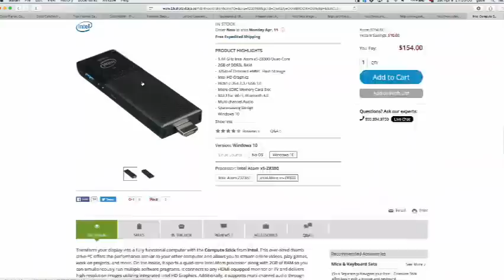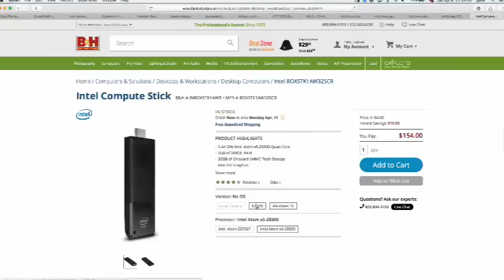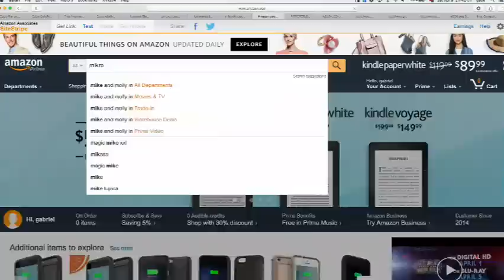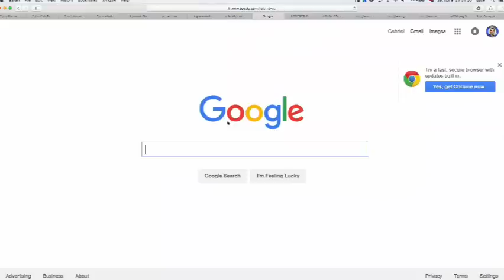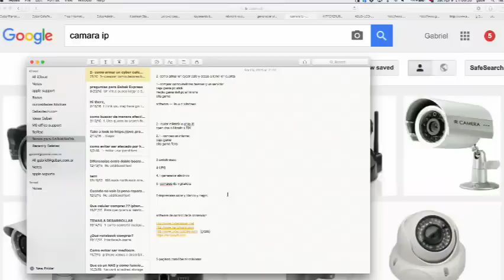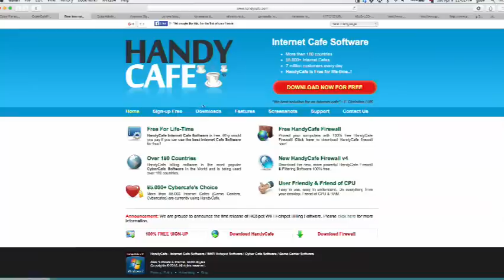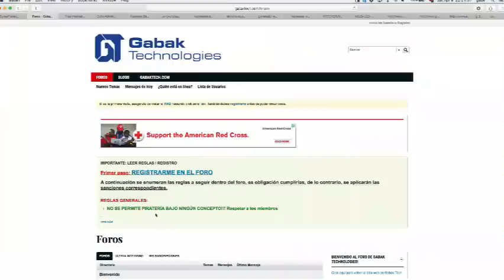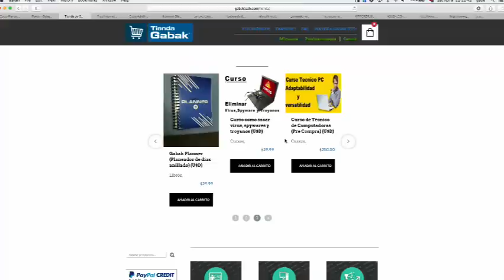Como armar un cyber cafe - baja - media - alta gama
Un cyber cafe es mas que algunas computadoras juntas, hay muchas cosas que pensar, a que publico apuntas, que tipo de computadoras, vas a usar, licencias , y muchas cosas mas que vamos a estar hablando hoy en este show.

software de control de la connexion

DUDAS?

Toda colaboración ayuda para que podamos seguir produciendo contenido de alta calidad, con tu ayuda podemos llegar mas lejo